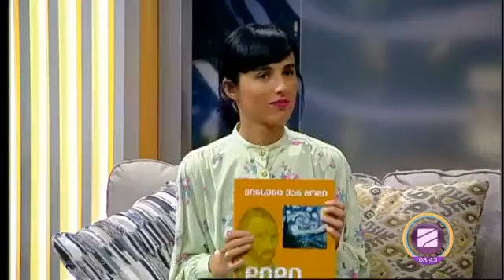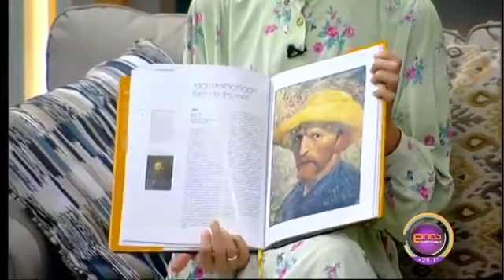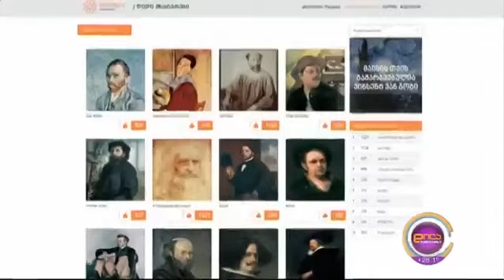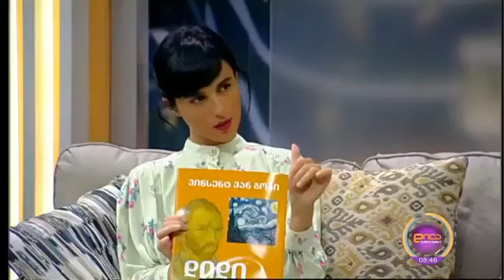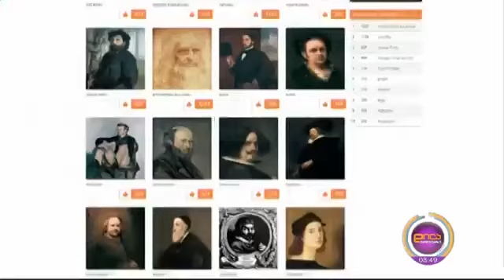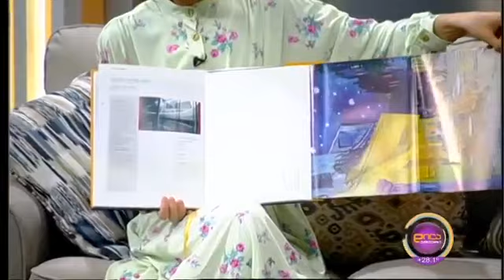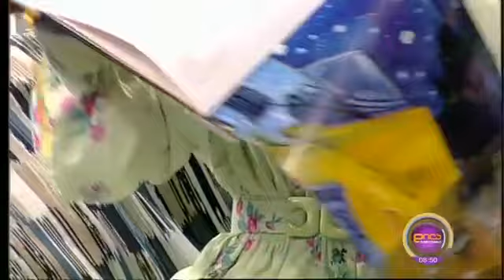მაისიდან გაზეთ "კვირის პალიტრასთან" ერთად სერია "დიდი მხატვრები“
სერია, რომელსაც ასე დიდხანს ველოდით! 24 მაისიდან გაზეთ "კვირის პალიტრასთან" ერთად სერია "დიდი მხატვრების" პირველი ალბომი - ვინსენტ ვან გოგი სპეციალურ ფასად.

პროექტის მენეჯერი, ნია ნამგალაძე და ხელოვნებათმცოდნეობის დოქტორი, ლელა ნინუაშვილი დილა უქმეებზე-ის ეთერში სერია "დიდი მხატვრების" შესახებ საუბრობენ : 📚👇